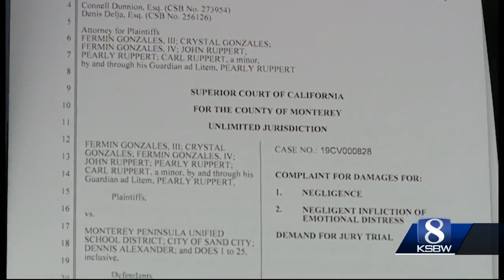Seaside family files lawsuit nearly a year after classroom shooting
Photos and videos show students handling former teacher's gun